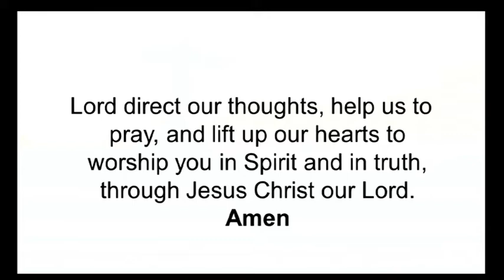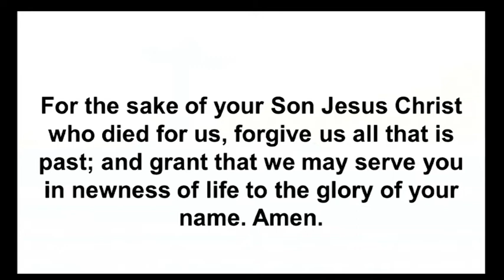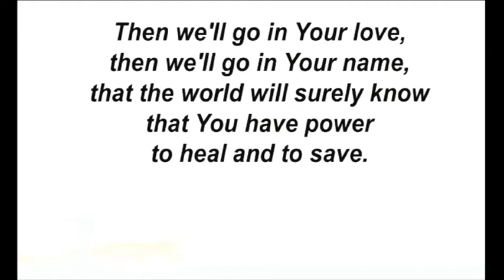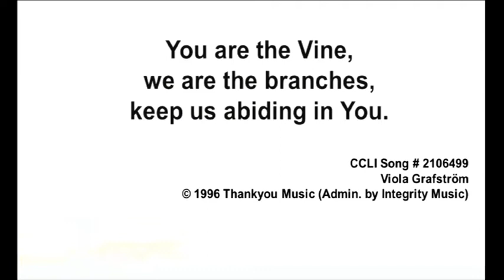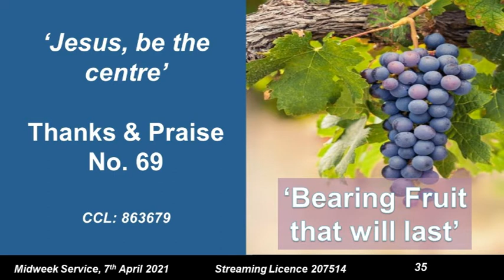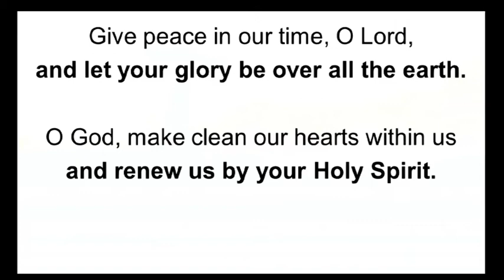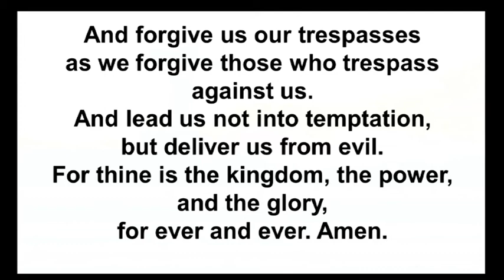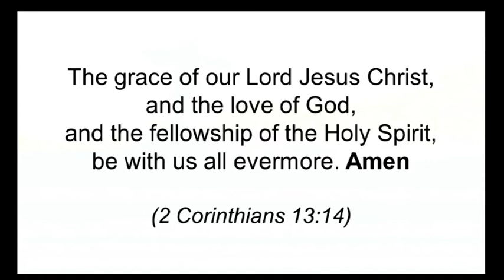Midweek Service, 7th April 2021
Theme: 'Bear fruit that will last' (John 15:1-17).